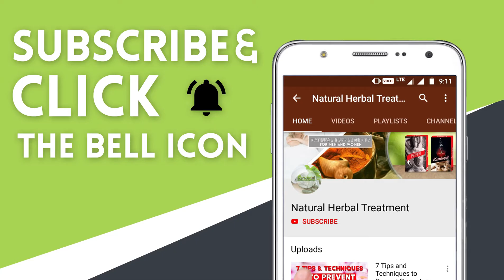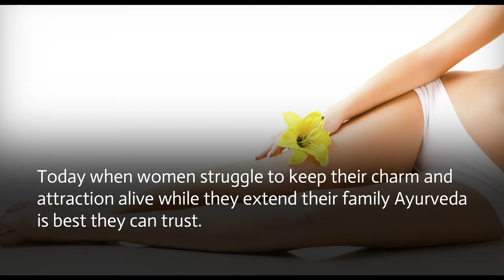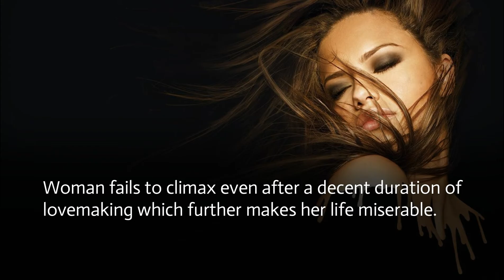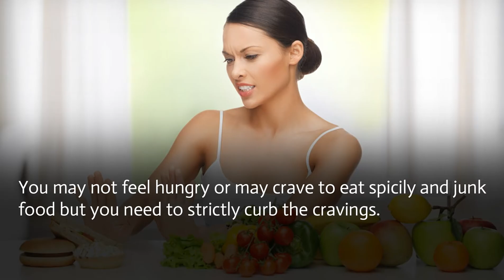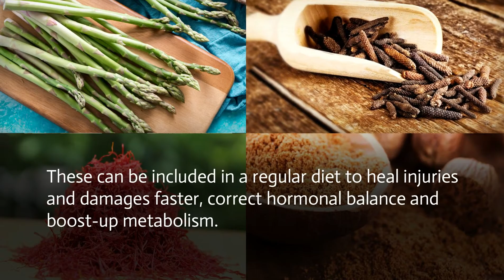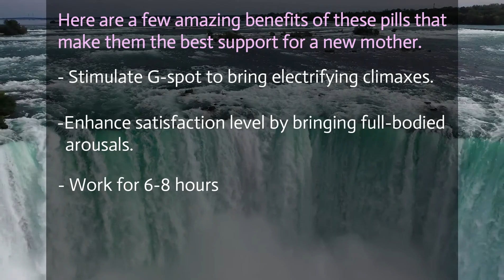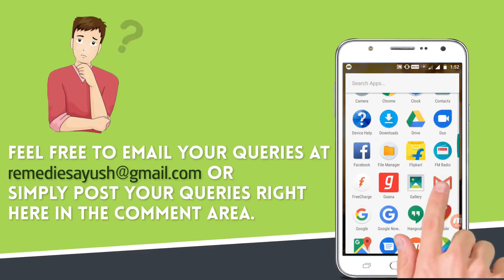Vagina Tightening Tips Boost Feminine Sexual Esteem (Super Fast Results)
Vg-3 tablets tighten loose genital passage that lasts up to 24 hours
and improves confidence.

How do you know if your genital wall is tight?
How to take care of ladyparts?
How long does it take to see results from kegel exercises?

TIMESTAMP
• Reason of Saggy Vagina [01:41]
• Tips to Tighten Vagina [02:24]
• Exercise [02:37]
• Start Eating A Nutritious Diet [03:28]
• Herbs [03:56]
• Herbal Supplements [04:31]
• Benefits of Vg-3 Tablets [05:04]